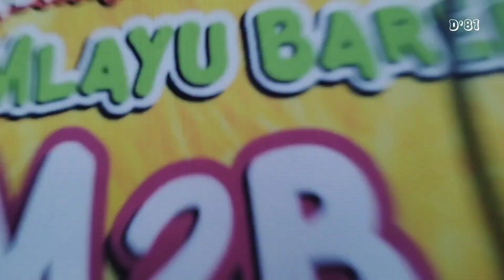SMA negeri 2 Surabaya - Jogging 5 Km Dengan Hepi